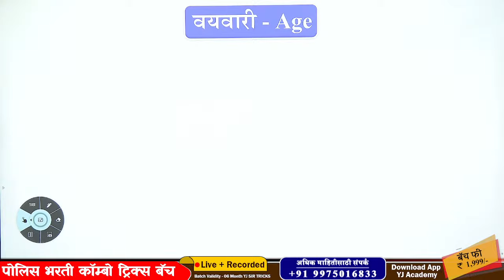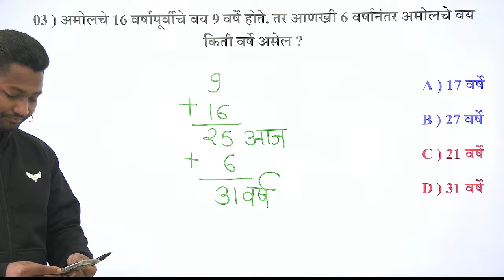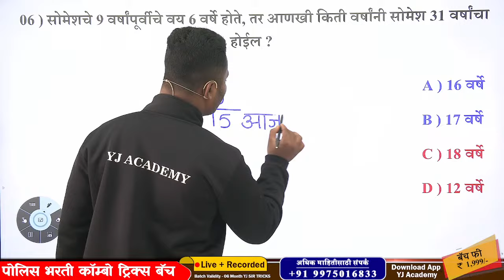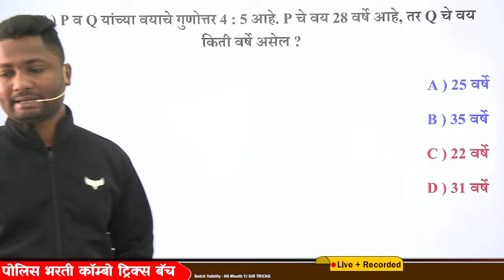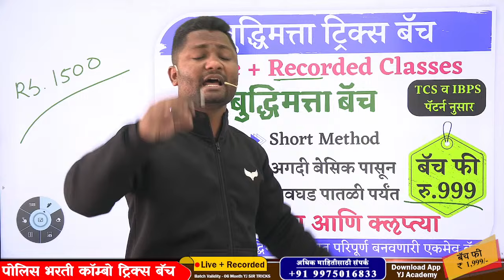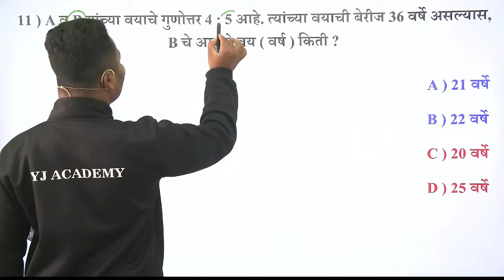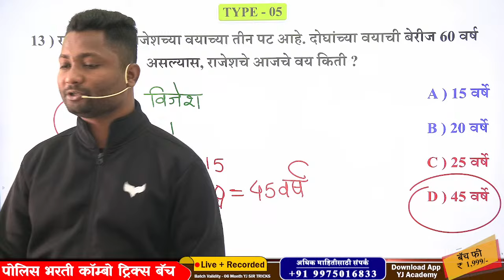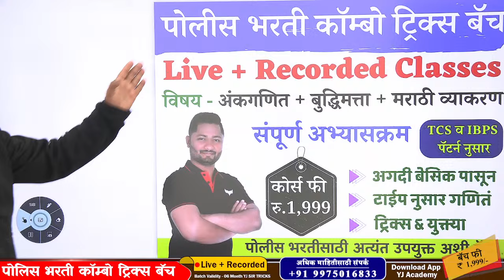वय | भाग - 01 | vay tricks | age tricks | vayvari tricks | yj academy maths | yj sir tricks |yj math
Hi friends,
I'm trying to provide you video about Competitive Exams. Our channel trying to best provide you tricks on Maths and Reasoning.

About this video - In this video i have given information to you information Maths and Reasoning tricks and i hope you like this video.